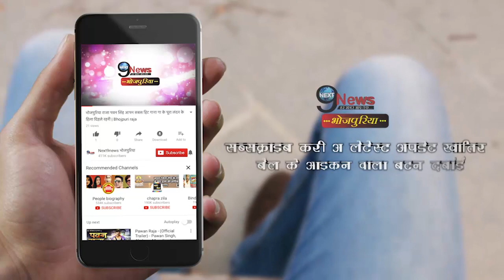Bigg Boss 13 में खेसारी लाल की Entry पर जानिए क्या बोली बिहार की जनता | Public Opinion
Producer:-Shashi
Editor:- Aamir